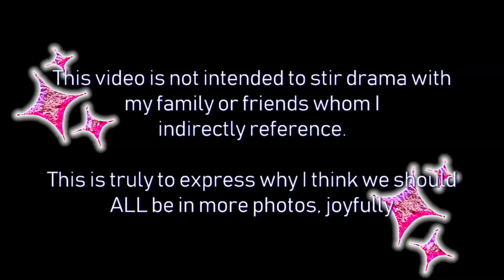Stop Hiding from the Camera! BE IN THE PICTURE!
Hey, almost all of us have insecurities, but stop hiding from the camera and be in the picture! Know that if someone has a camera pointed at you, it isn't so they can laugh at how you look. It's because they LOVE YOU AND THINK YOU ARE WORTH REMEMBERING, EXACTLY AS YOU ARE!  Yes... death may have shaped my views on this even more strongly. But you sparkle, Baby, so muster up a half-ounce of confidence and let the camera snap away!

Are you feeling unlovable? It's an AWFUL feeling, and I need you to know you aren't alone (and one day, I hope you see yourself through a different lens).

May your sparkles multiply so that there is only room for the light!
XOXOXO!
Ashley Sue

Interested in a late-30s gal finding her place and her confidence while stuck between the worlds of Instagram makeup, blue collar America, and mid-life changes? Well, here I am. If that sounds boring, then I'm not for you.

If you are looking for your own sparkle and confidence, hop in my car and let's take this one-way roadtrip together.

Welcome to Sparkle and Ash! I'm Ashley Sue, and I'm thrilled to chill with you!

I could give you the long story, or I could just say that my 30s have been hard, and I have struggled deeply with confidence, self-worth, joy, and hope. That means I might be a lot like you.

I woke up on my 37th birthday (New Year's Day!), and I knew my life had to change. I had to find my sparkle again. I don't know when it escape, but it didn't matter. I was on a mission and looking forward.

Part of that has been the fun of loving my imperfect body, and learning to treat it with love, with adornment, like how I honor our Christmas tree.  It's time to learn how to wear makeup after 37 years, and to smile more, laugh harder, and dance crazier!

We all deserve to feel beautiful - every day, and not just on special occasions.

So, I'm jumping in, saying yes, trying things, exploding with color, and looking for matches to light my inner fireworks.

This life is comprised of Sparkle and Ash.  It's the core of who I am. And if you haven't found yours, it's time to see your life through new eyes.

XOXOXO

Twitter is a political battlefield, but I'm trying to Make Twitter Great Again: @AshleySue

We are hoping to adopt a child, hopefully in North Carolina: @ReadyForLittles

I may have a Gilmore Girls and Pop Culture obsession:

Any products received free for promotional review, pr, or otherwise will have (pr) designated next to it.)